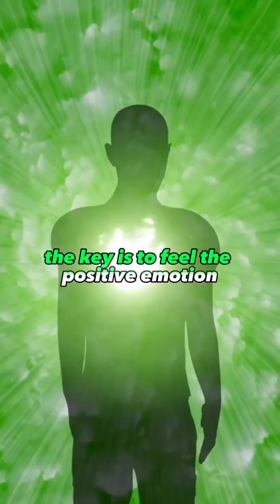How To Make Money With Meditation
My Gear